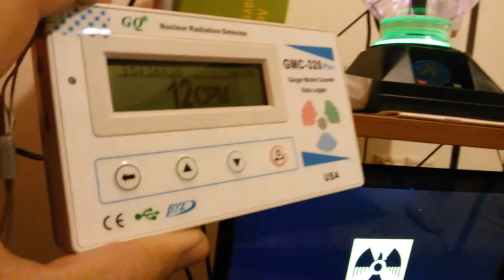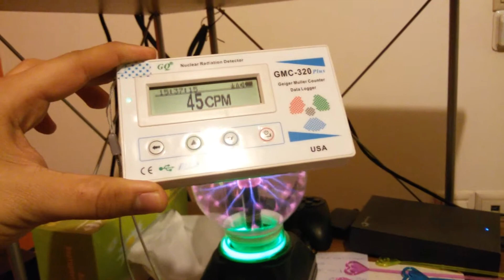Geiger Counter Vs Plasma Globe